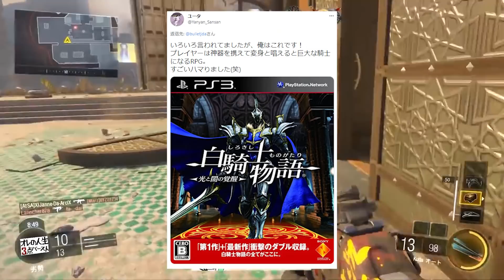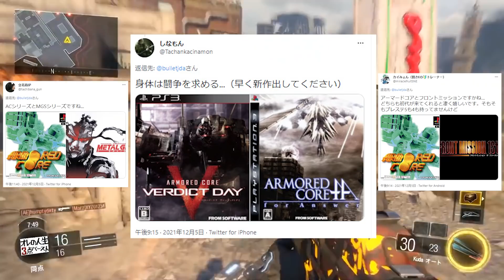【CoD:BO2】最新情報! 新サービスで"全PS機のゲームがPS4,5で遊び放題"に?!『遂にBO2が次世代機で遊べる時代が来りゅぅぅぅ!!かも知れないねって話』【実況者ジャンヌ】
【CoD Vanguard(ヴァンガード)の再生リストはこちら↓】